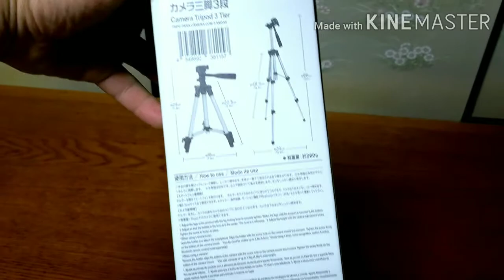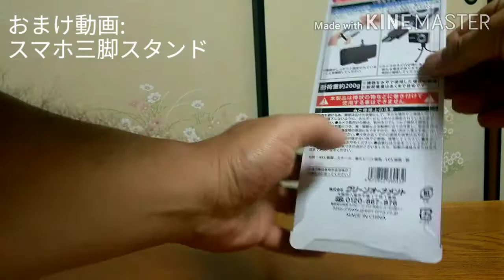ミッション1、ダイソーでスマホ三脚をGETせよ！【スマホ動画撮影シリーズ】〜初心者低資金編〜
【スマホ動画撮影シリーズ】
〜初心者低資金編〜

ミッション　1
『ダイソーでスマホ三脚をGETせよ！』

今回はミッション1 と
いうことで
スマホ撮影にかかせない
スマホ三脚を100 均（ダイソー）で
探してきたよ♪
最近は100 均グッズでもカナリ
使えるものばかりで驚きました♪

今回は音声アプリを使用して
音声を入れてみました
さて、どうかな？
(≧∇≦)b

001